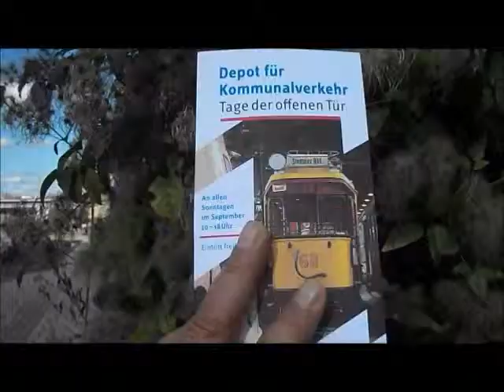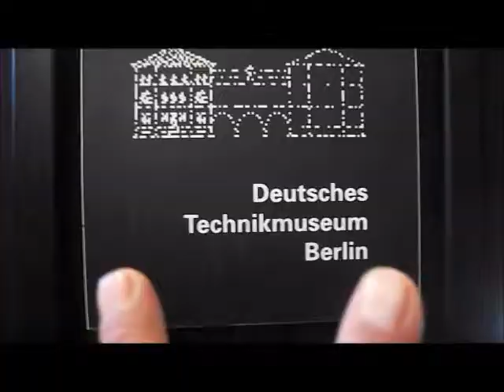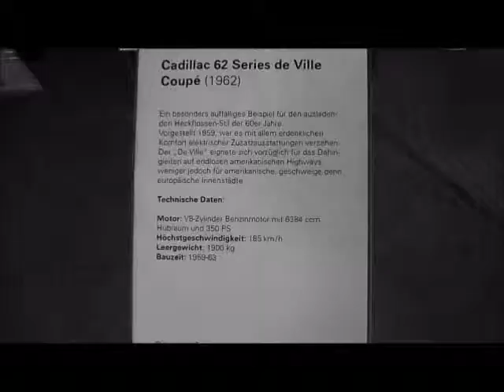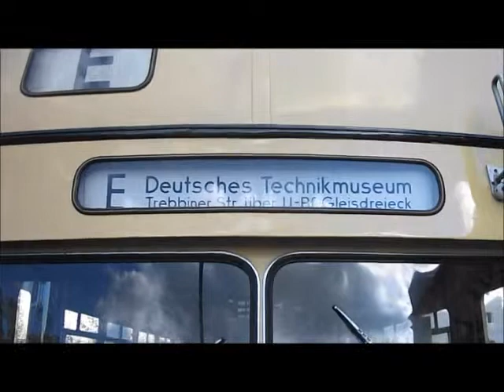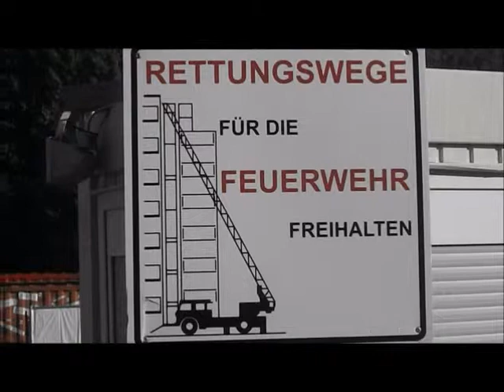19 Tage der offenen Tür beim Deutschen Technikmuseum in Berlin 2013